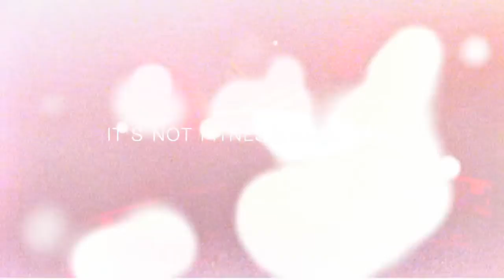Pilates by Equinox